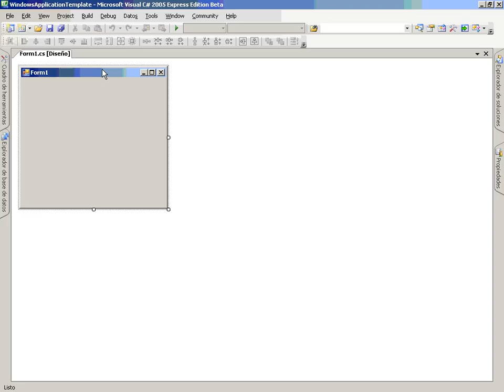CS Mod3 Lec5 Vid4